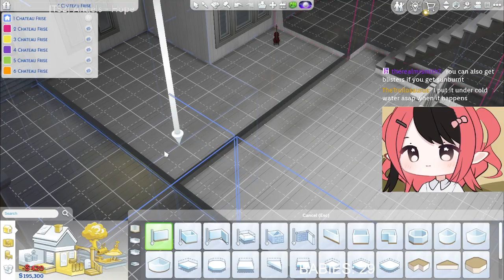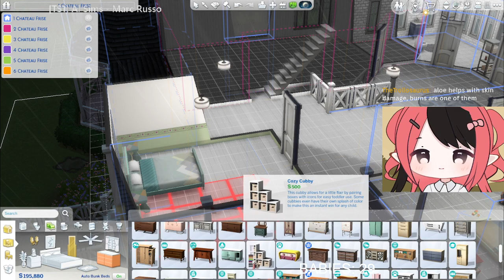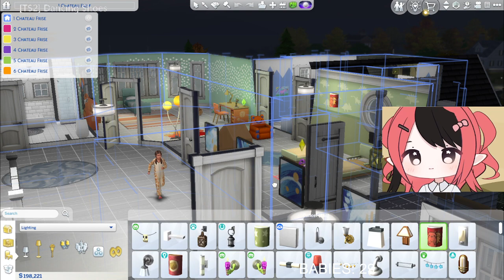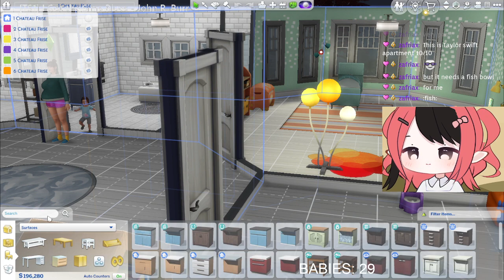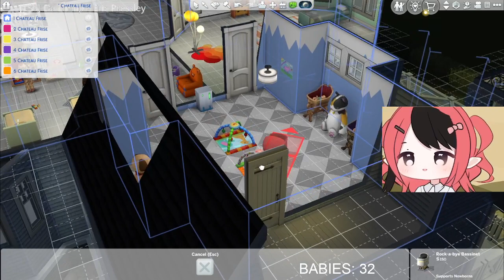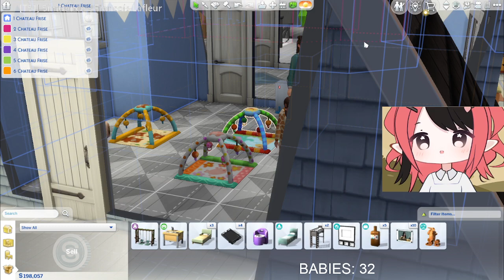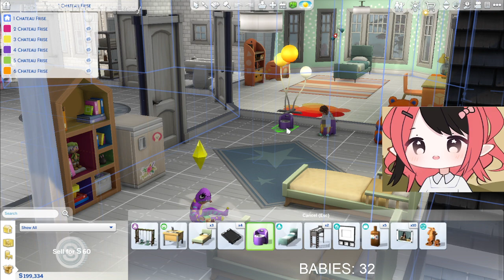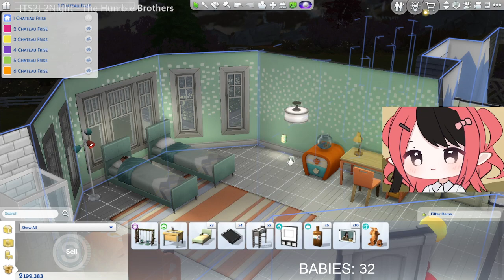Sims 4 100 Baby Challenge - Landlord Edition 🕷️ 7/11/2024